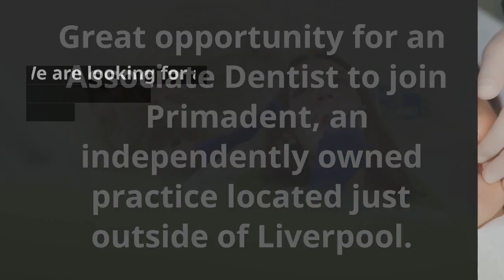Associate Dentist – Part Time – Liverpool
Great opportunity for an Associate Dentist to join Primadent, an independently owned practice located just outside of Liverpool.

Focused on quality dentistry and transforming smiles with cosmetic treatments such as composite bonding, veneers, Invisalign and minimally invasive dentistry. The clinic is equipped with all the latest digital technology and operates with highly experienced nursing and management staff.  We are looking for a dynamic confident individual who is interested in developing their Dentistry career, with lots of training and development opportunities.

We are looking for a part time commitment with particular focus on Invisalign, private patients and a NHS children list.  Interested candidates must be GDC registered with at least 2 years experience, excellent communication skills and passionate about providing the best clinical outcomes for your patients.  If you have outgrown your current practice or perhaps feel undervalued in a larger group and are potentially interested in exploring your career options, we would love to have a confidential discussion about this exciting progressive career opportunity with you.

This is a genuine opportunity to be part of a growing practice that you will give you a sense of pride, achievement and financial reward.